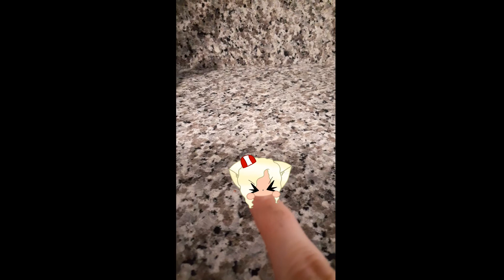Popcorn Animation | A Little Summer Trouble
All I wanted was some water. but I got this...😡...sigh...but...I am to attached to it now so, I guess... I will keep it. 😊

But I say unto you, love your enemies, bless them that curse you,
do good to them that hate you, and presecute you; that ye may be the
children of your father which is in heaven.